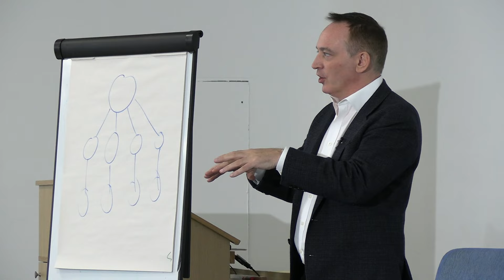My First Business Acquisition: Hardware Store - Jonathan Jay 2023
Your free training on how to buy a business without cash is

If you're interested in buying a small business or purchasing a company, Alison Roylance-White's story is sure to inspire you. Watch this video to learn more about her acquisition strategy, how to buy an established business, and how to buy a company without using your own money.

Alison Roylance-White was the New Dealmaker of the Year for 2022. As a female dealmaker, Alison has achieved incredible success in business acquisitions. In this interview with business mergers and acquisitions expert Jonathan Jay, Alison shares how she acquired a hardware store without using any of her own money.

Alison explains that her motivation for buying an existing business was financial, to fund her lifestyle goals, and to have the ability to run a business from anywhere in the world. Alison's approach to business acquisition involved identifying the sectors that aligned with her skills and experience. She looked at garden centres initially but ended up buying a hardware store.

Alison shares her acquisition strategy and offers valuable advice for anyone looking to purchase a business. She and Jonathan Jay discuss the importance of following his system and not deviating from it, the benefits of using lawyers, and the significance of going bigger in terms of acquiring businesses.

Alison also provides insights into her recent acquisition of a hardware shop in Kent, how she managed to find the money to purchase it, and the financial benefits of the purchase.

If you're interested in buying a small business or purchasing a company, Alison's story is sure to inspire you. Watch this video to learn more about Alison's acquisition strategy, how to buy an established business, and how to buy a company without using your own money.